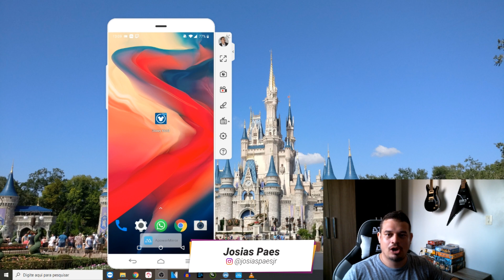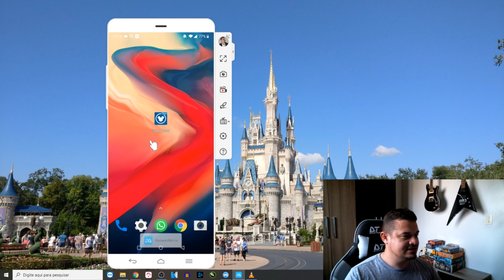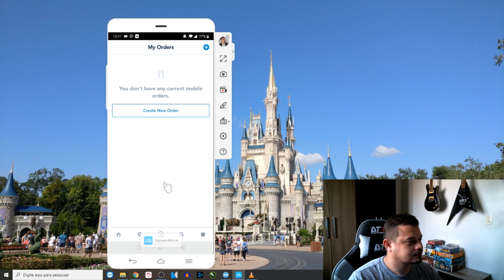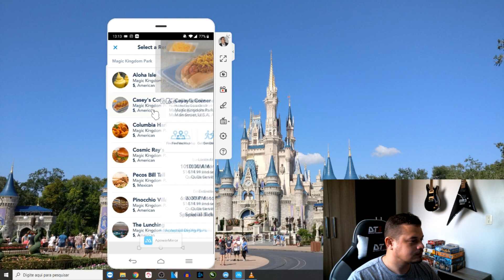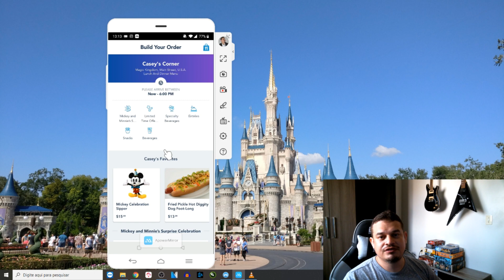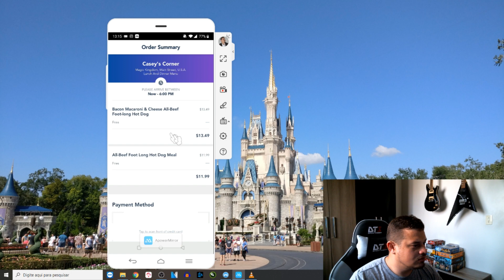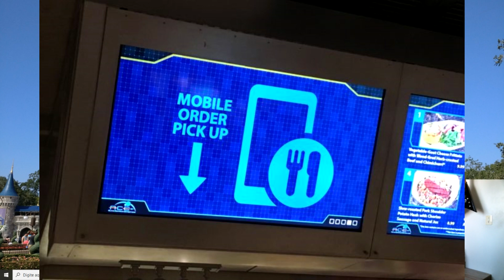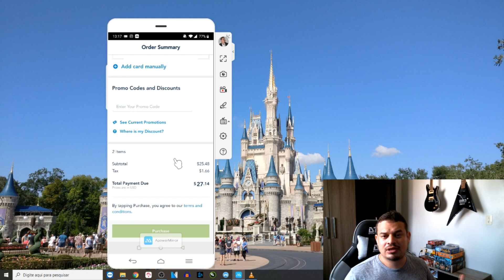Restaurantes da Disney sem Filas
E aê viajante, blz?
Muitas pessoas não sabem que pelo aplicativo da Disney é possível realizar compras de alimentação em alguns de seus restaurantes evitando a necessidade de ir para a fila. Neste vídeo vou mostrar para vocês como você pode fazer o seu pedido.